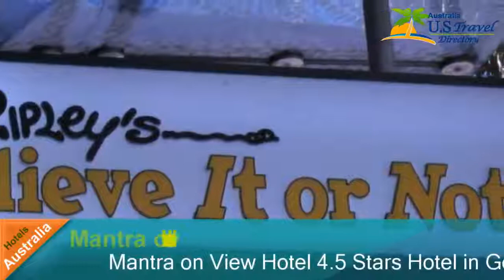Mantra on View Hotel - Gold Coast Hotels, Australia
Mantra on View Hotel 4.5 Stars Hotel in Gold Coast , Australia Within US Travel Directory Stay in the heart of Gold Coast–Guests love the great location  One of our top picks in Gold Coast.
 This property is 2 minutes walk from the beach.
 This modern 4.
5-star hotel is located in the heart of Surfers Paradise on Queensland's Gold Coast, just 100 m from the iconic Surfers Paradise Beach.
 Guests can relax by the pool, enjoy the day spa or work-out at the fitness centre.
Mantra on View Hotel provides comfortable rooms with a private balcony that opens out to views of Surfers Paradise and the Pacific Ocean.
 Each offers 1 king bed or 2 double beds.
NOSH Pan Asian offers a daily buffet breakfast and an à la carte lunch and dinner menu featuring exotic and authentic Asian specialties.
Mantra on View Hotel Gold Coast is surrounded by shops and restaurants.
 The lively nightlife of Cavill Avenue is a 5-minute walk.
Stylish, modern conference and meeting facilities are offered across 2 levels, catering for small meetings, large banquets and seminars for up to 600 participants.
Surfers' Paradise is a great choice for travellers interested in relaxation, food and theme parks.
Mantra on View HotelGold Coast Hotels, Australia
Location in : 22 View Avenue,au 4217, Gold Coast, Australia